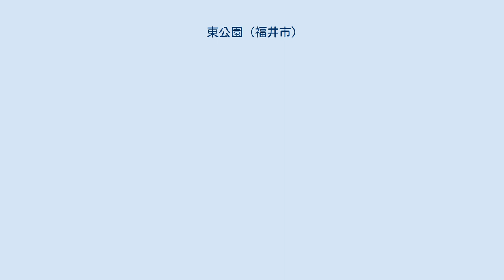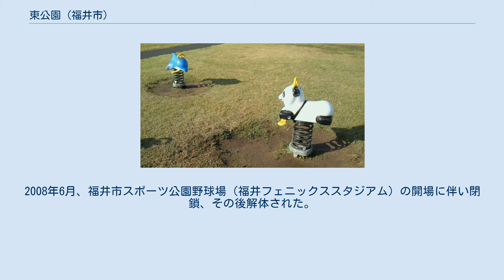東公園 (福井市)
東公園（ひがしこうえん）は、福井県福井市豊島にある公園。
東公園グラウンドも併設されている。
公園、グラウンドになる前は福井市野球場があった。
 福井市野球場跡地に開園された。
公園は遊具などが設置され、グラウンドは少年野球・ソフトボール1面、グラウンドゴルフなどが可能。
 東公園の遊具（スプリング遊具） 福井市野球場(ふくいしやきゅうじょう)は福井県福井市豊島2丁目に存在していた野球場。
現在は解体され、跡地は公園（東公園）として活用されている。
 1963年竣工。
2008年閉場。
崩壊の危険性があるため2008年度中に解体。
福井市中心部足羽川堤防近くにあり、福井駅からも近い球場であった。
元々は福井師範学校があったが戦災で消失し、跡地に木造で野球場が建てられたのが始まり。
その後、1963年頃に鉄筋コンクリート造に建替えられた。
 旧称である福井市営球場（ふくいしえいきゅうじょう）という呼称が一般的であった。
他には福井市球場、福井市営野球場という表記もある。
 過去にはプロ野球などの観戦試合が行われたことがある。
長らく福井市野球の中心地として、また市民球場として愛されてきたが、老朽化及び移設により惜しまれつつ閉場。
 グラウンドの大きさなどの設備不備、施設の老朽化により、新設・移転が議論されていた。
駐車場含めた用地の大きさ不足、一見アクセスは良いが、当地の主な移動手段として自家用車が使われていることなどから、郊外への機能移転となった。
老朽化が激しく崩壊の可能性があったにことより急遽閉鎖が決定された。
2008年6月、福井市スポーツ公園野球場（福井フェニックススタジアム）の開場に伴い閉鎖、その後解体された。
 昔ながらの地方球場で簡易的なコンクリート造りだった。
 東公園の最寄り駅 東公園の最寄りバス停 近くの通り